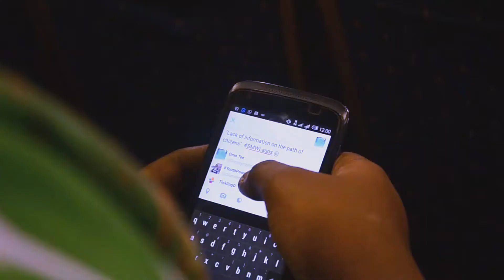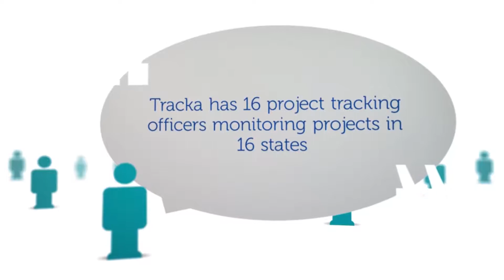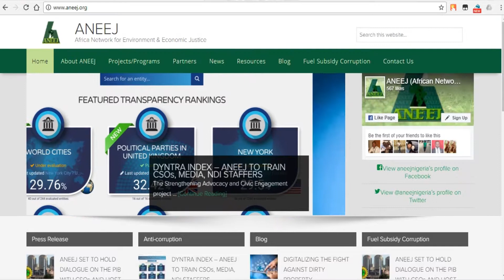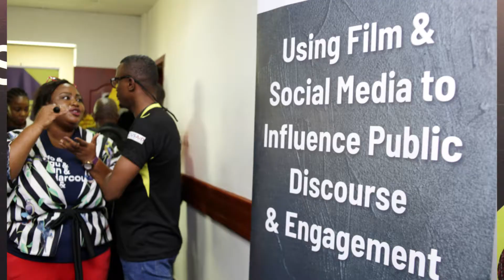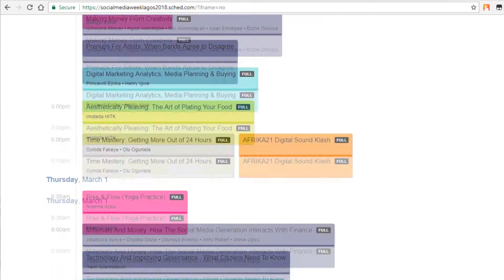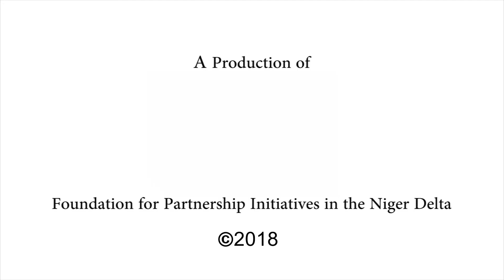Lets Talk Governance Session @ Social Media Week 2018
Watch to learn how social media and other innovative solution are changing the landscape of governace in Nigeria.
This video is published by the USAID Strengthening Advocacy and Civic Engagement project.